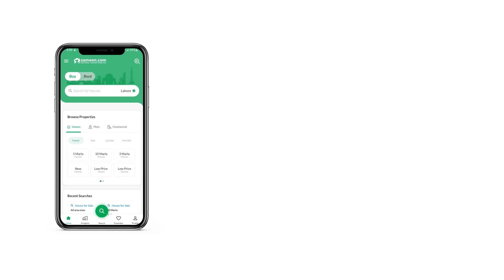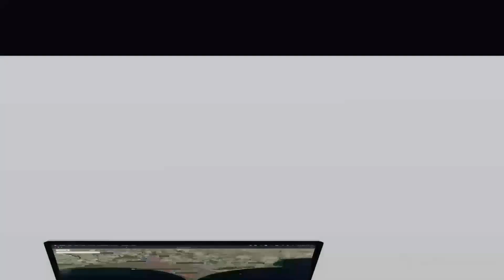1 KANAL HOUSE FOR SALE IN B-17 ISLAMABAD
Al Sadiq Real Estate and Builders
(Milestone investment)
1. Ideal opportunity for potential investors
2. Solid land
3. Near to all the basic facilities
4. Get Huge capital gain on your investment.
5. Best Sectors for investment in Islamabad.
6. only sector in Islamabad with vertical growth of capital in the past decade.
7. Developed sector
8. All facilities available
9. Block A
10. Plot No. 200 serial